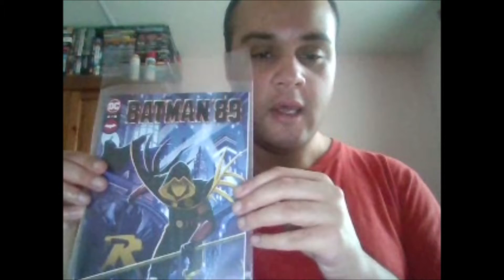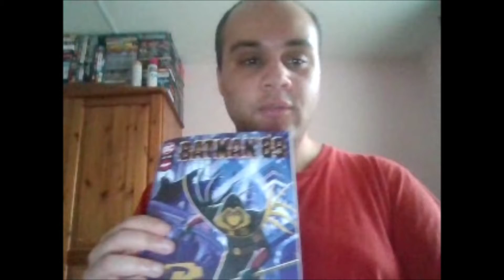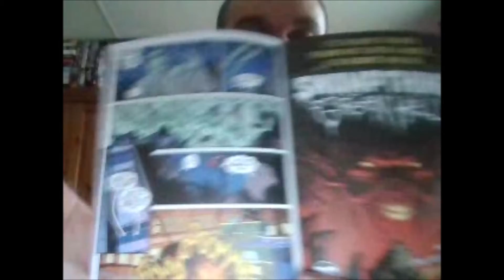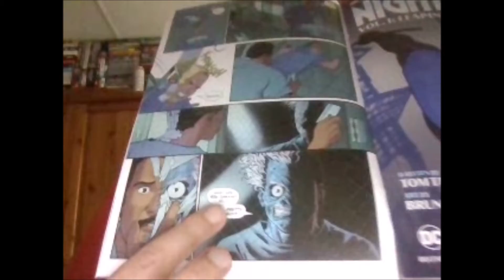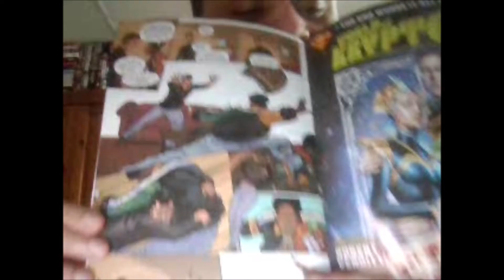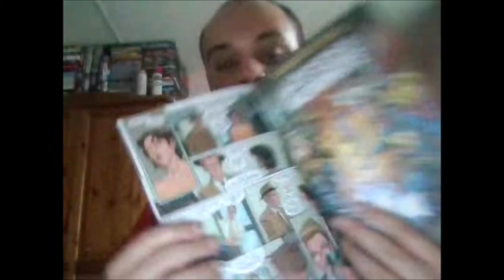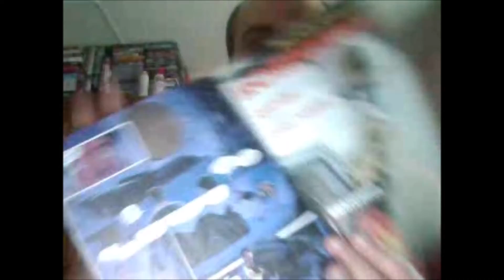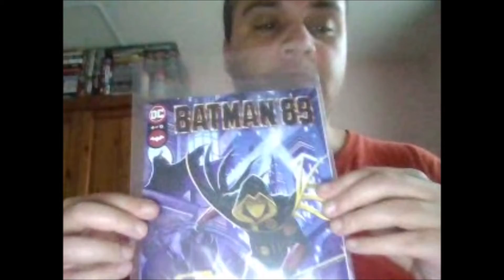Comic Book episode 12 - Batman 89 issue 4 review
Welcome to another edition of the comic book review series and today i am going to be taking a look at Batman 89 issue 4.

Song: Cinematic Horn Sound Effect